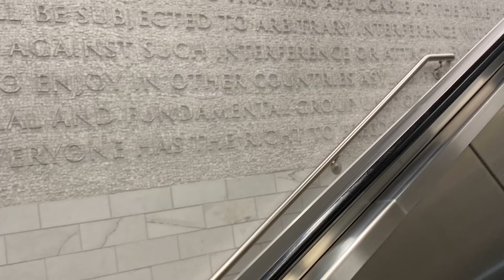My usual day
From bahay to my trabaho